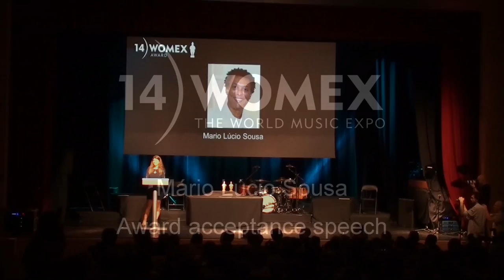WOMEX Award Acceptance Speech Mário Lúcio Sousa w subtitles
"We are promoting peace!" (Turn on captions for English subtitles!)

WOMEX Award for Professional Excellence 2014
Acceptance Speech by award winner Mário Lúcio Sousa
held in Santiago de Compostela, Galicia, Spain, 26 October 2014

"Good morning. Thank you very much. First of all I want to congratulate WOMEX for its 20th anniversary. That's a long way and a hard job. I want also to congratulate Glitterbeat for its excellent work and contribution. Also, to congratulate Mariza for your benediction and your humble decision to share it with the world. And with your permission I want to share this award with you. I have received some prizes before, as a writer and musician; I felt it was mine. THIS is a collective prize.

"And I want to share it with Cabo Verde, with my country, all musicians and artists there. With my small delegation from Cabo Verde, I see Jorge, Kadi, Gugas, Paulo, Julio, José, Hulda, Marco, Sanny and the bus driver who brought us from Lisbon to Santiago de Compostela.

"I was born in Santiago island and I came here as a pilgrim, I make my own way to Santiago to receive this award. In this moment, I want to encourage all the governments and public authorities around the world to support music, because some centuries ago, nations used to fight one against other to try to have more and more gold, silver, slaves, but fighting for materials. Today, if I do this [performs a namaste] and you do this [crosses self] we strive, we start to fight, and we kill one another because our symbols, our intangible reasons, are different. We have to understand that no community in the world is doing what we – you and us – professionals of art are doing in this moment in the world. Making people come together, changing and exchanging, promoting dialogue, preserving diversity. So I call all the presidents of the republics, all the prime ministers on the planet, all the ministers on the planet, to support he job we are doing, because we are promoting peace.

[singing Imagine by John Lennon] “May you say I am a dreamer, but I’m not the only one. I hope one day, they will join us, and the world will be as one.”